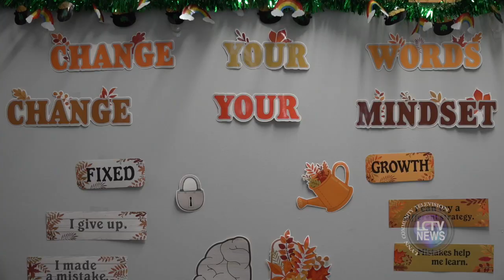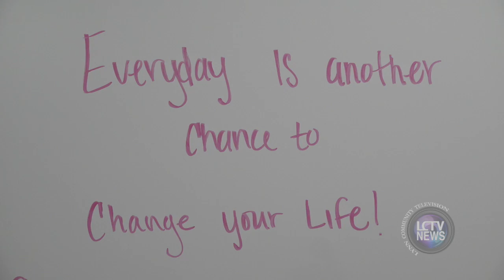LCTV News | Brightview Health’s Open House & Tour (March 14, 2024)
BrightView Health held an open house and tour of their facility on Monroe Street last Thursday. Brightview opened its doors just over a year ago in Lynn to assist those struggling with substance use disorder. This open house offered a chance for the community to learn more about Brightview’s services.